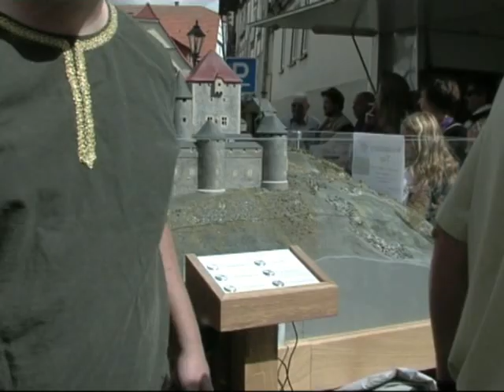Märchenmarkt Wolfhagen 2009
"Ab in die Mitte" ist das Motto der Stadt Wolfhagen in Hessen. Hier steht die Belebung der Innenstadt im Vordergrund.